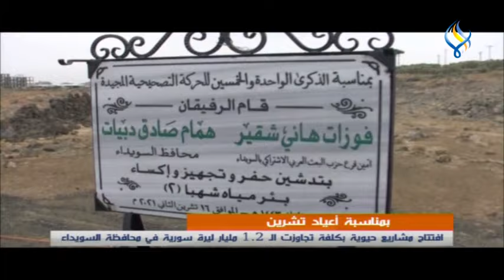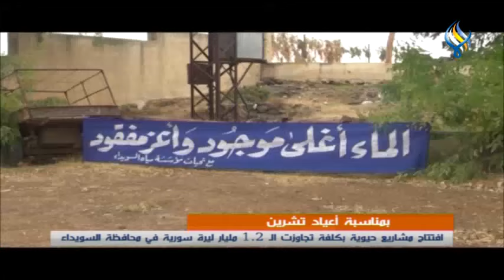قناة سما الفضائية: النشرة المحلية 16-11-2021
دمشق : اجتماع الهيئتين التنسيقيتين السورية - الروسية
افتتاح مشاريع حيوية بكلفة تجاوزت الـ 1.2 مليار ليرة سورية في محافظة السويداء